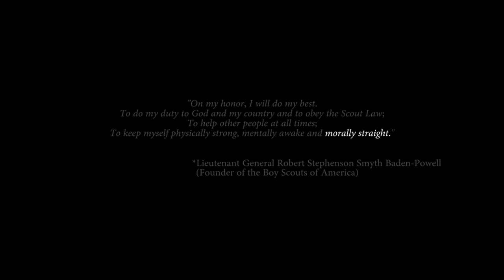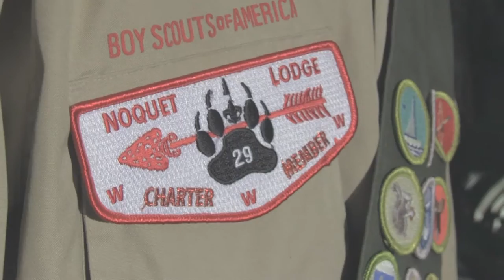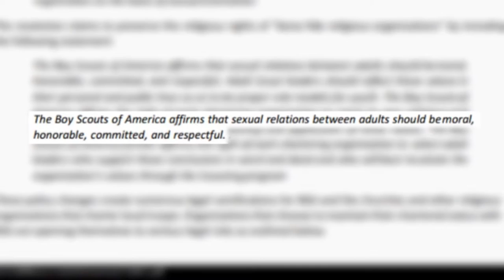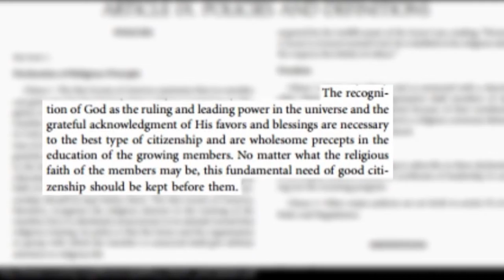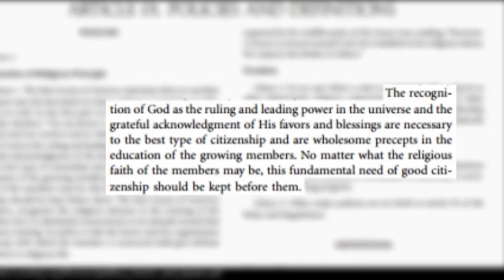BE PREPARED | Short Documentary (2016)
Two Eagle Scouts come to share their experience and thoughts on how things have gone and are going on in the Boy Scout community.

Starring
KEVIN ALBEE
JASON GANT

SCOTT ALLEN (as Curt Pickford)

Edited by
CHARLES BILLINGSLEY

Grips
TIM JOBBITT

TIM JOBBITT

Sound Design
CHARLES BILLINGSLEY

Produced by
CHARLES BILLINGSLEY
JASON GANT
TIM JOBBITT

Co-directors
CHARLES BILLINGSLEY
TIM JOBBITT

Directed by
JASON GANT

Release Date: March 19, 2016
Running Time: Approx. 10 Mins.
Genre: Documentary
Rated: PG for Thematic Material